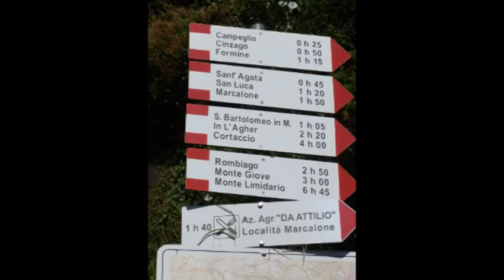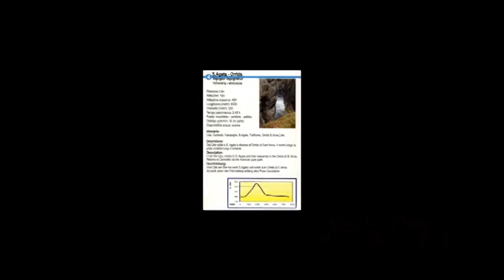Cannobio - S.Agata - Orrido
I Cannero kan man få vandrekort i turistbureauet, som ligger ved Lidoen (se video 0:45)
Turene er meget fint afmærkede. Man fornemmer at byen/kommunen virkelig prøver at give os vandrere en god oplevelse.

God tur, Jan Oskar

In Cannero you can get a hiking map at the tourist office, located at the Lido (see video 0:45)
The tours are very well marked. You sense that the city / municipality really trying to give us hikers a great experience.

Good walk, Jan Oskar